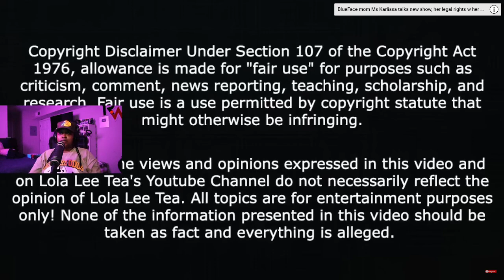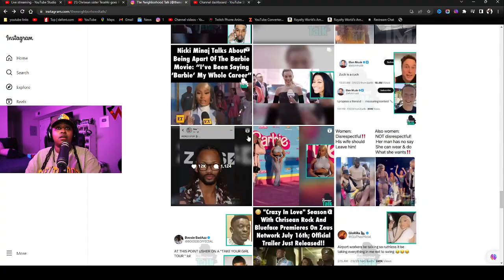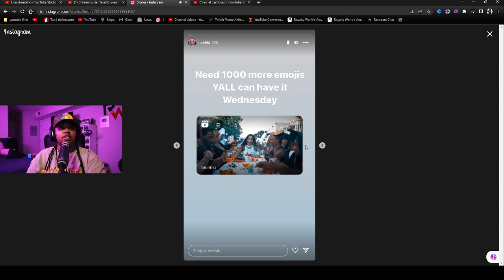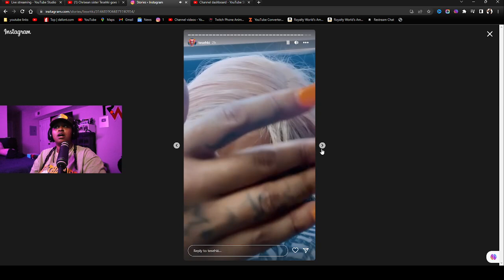Chrisean Rock sister got a whole BBL LIVE on IG girl HOW and WHY 😒🤣